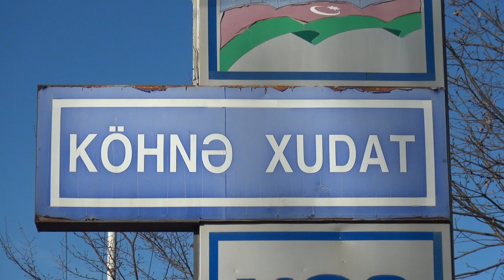Qusarda Bayraqa münasibət !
Qusar rayonu Köhnə Xudat kəndi